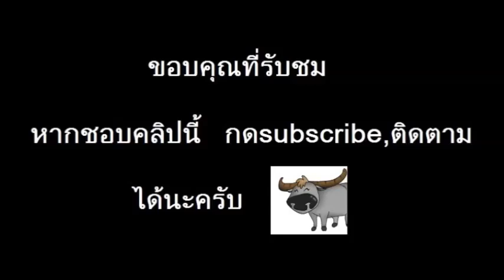ล่าสุด||||| มาดูนักชก 4 คน ของเสี่ยโป้ ที่จะชกกับ อิกคิวซังแบบ 4 ต่อ 1